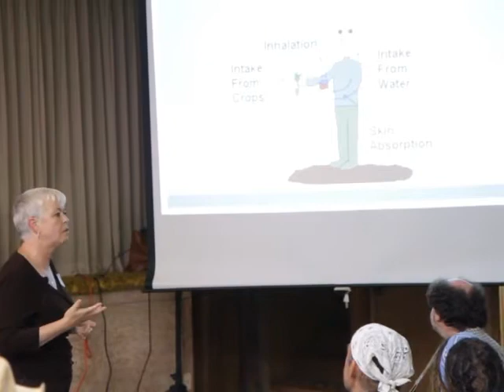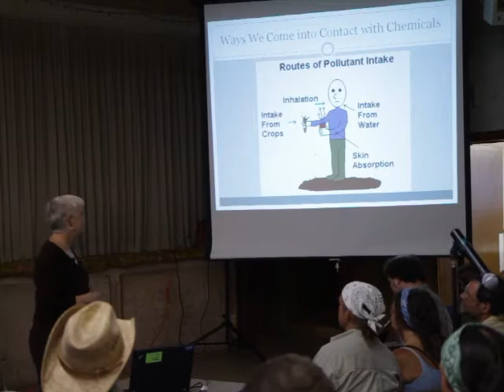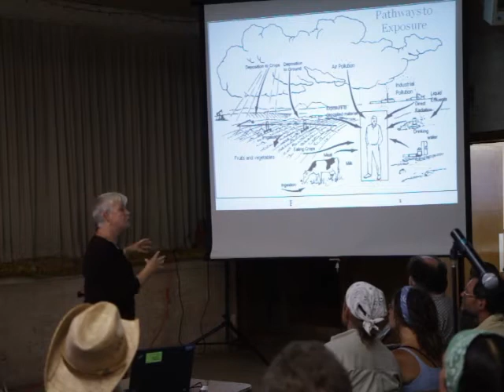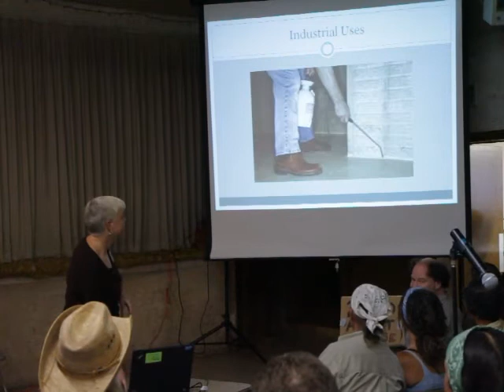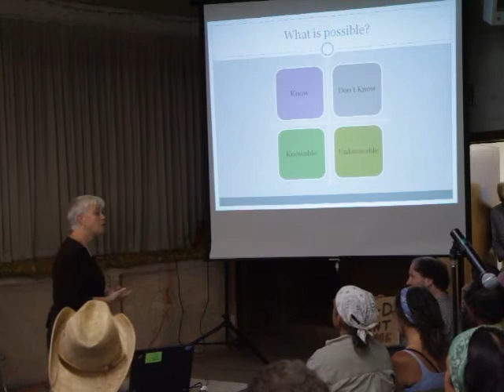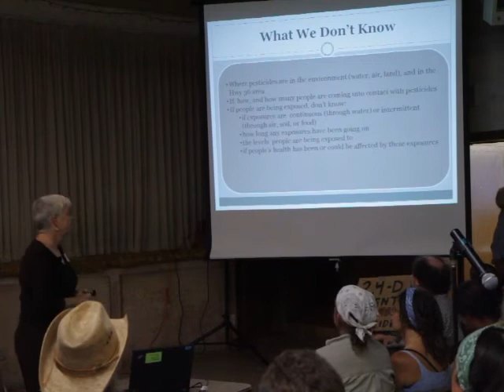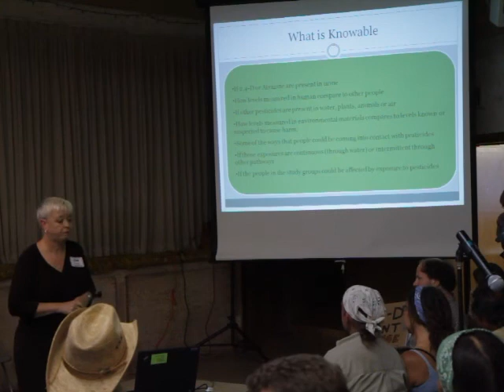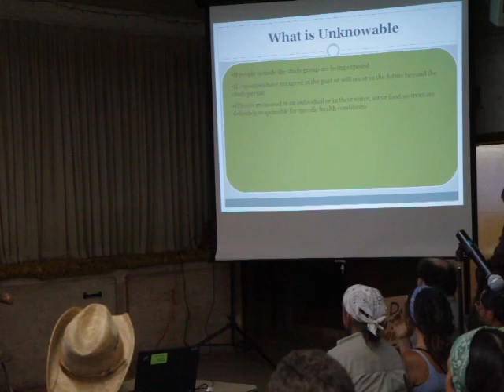Hwy 36 Triangle Lake Pesticide Exposure Meeting July 14 2011 Part 03